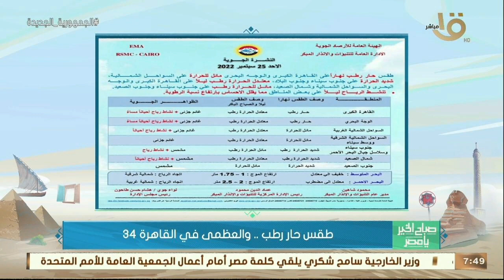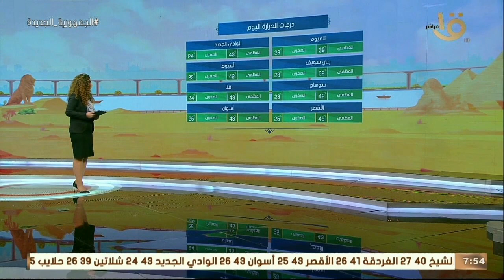صباح الخير يا مصر | بيان بدرجات الحرارة المتوقعة اليوم في مختلف أنحاء الجمهورية